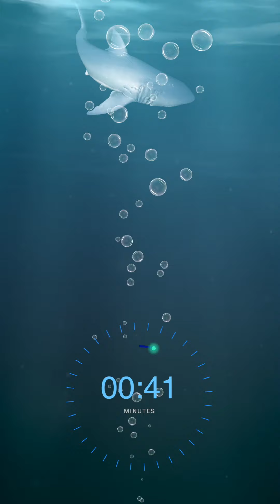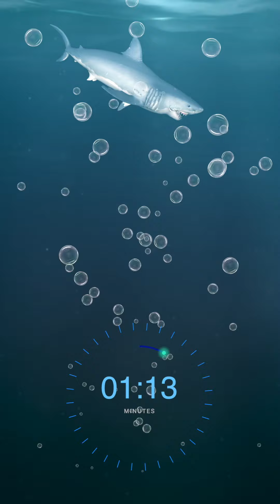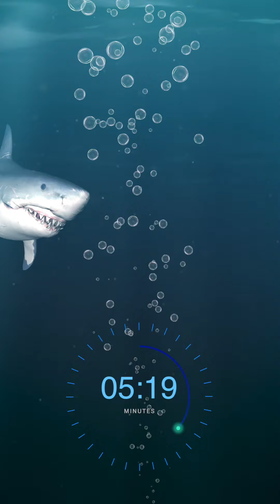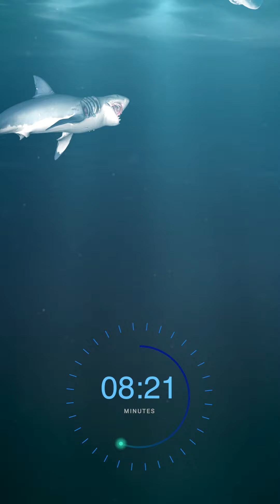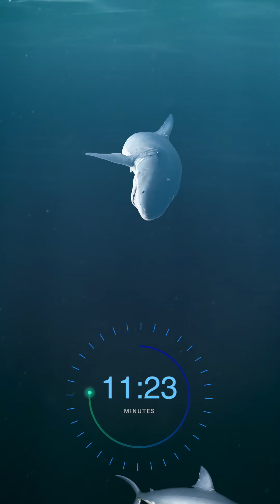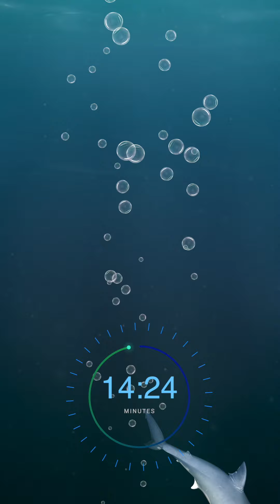Study Timer Online In Shark Version For Online Learning 15 Minutes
Study Timer Online In Shark Version For Online Learning 15 Minutes is a time management method use for all sorts of time related tasks. A study tier. The technique uses a timer to break down work into intervals, traditionally 25 minutes in length, separated by short breaks.

How determined and disciplined are you when it comes to studying for your college exams? Studying requires focus, commitment and discipline but it’s easier said than done. Many college students have a hard time studying because of distractions. As a result, they resort to cramming and multi-tasking. Our Study Timer can help students shift all their focus and attention on studying for set blocks of time, with short breaks in between.

The average student has a selective sustained attention span of 15 minutes. The Study Timer allows you to break your study down into these effective units and reminds you to take breaks.

Our study Timers come in many themes, Pink Unicorn Study Timer, Aquarium Study Timer, Underwater Study Timer, Tropical Fish Study timer, Shark Study Timer, Seahorse Study Timer, Snow Study Timer and many more design Study Timer to come.

If you like our Study Timer clocks please let us know below in the comments.

I hope you find our Study Timer Online In Shark Version For Online Learning 15 Minutes useful and wish now happy fulfilling of tasks.

For more information about Study Timer Online In Shark Version For Online Learning 15 Minutes please visit our

Study Timer Online In Shark Version For Online Learning 15 Minutes streaming, FREE 30 days STREAMING subscription

Study Timer Online In Shark Version For Online Learning 15 Minutes also available in:
Google Playstore | IOS App Store | Roku | Amazon App Store
Search "VIRTUAL FITNESS TV"

Study Timer Online In Shark Version For Online Learning 15 Minutes  and we love to hear below how your experience was.

If you have a suggestion how to make a better Study Timer Online In Shark Version For Online Learning 15 Minutes Video let us know.